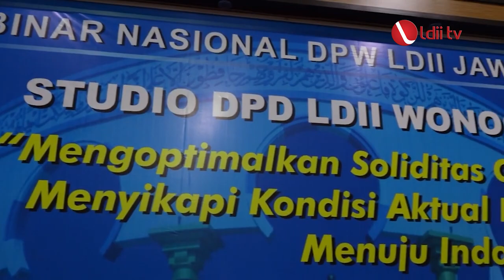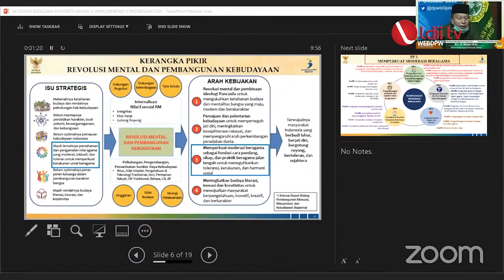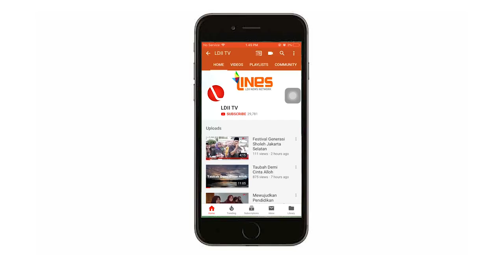LDII TV: Wonogiri Perkuat Moderasi Beragama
DPW LDII Provinsi Jateng menggekar webinar nasional bertema Mengoptimalkan Soliditas Ormas Islam Menyikapi Kondisi Aktual Kebangsaan Menuju Indonesia Maju.

Pj Ketua Umum DPP LDII Chriswanto Santoso menyatakan, kondisi aktual kebangsaan dalam negeri masih menghadapi beberapa masalah. Contohnya, bagaimana relasi Islam dan Negara.

Relasi Islam dan negara secara umum menurutnya sudah selesai. Tetapi pada kondisi tertentu masih tampak ada masalah, termasuk agar tidak mempertentangkan terus menerus antara Islam dan Pancasila.